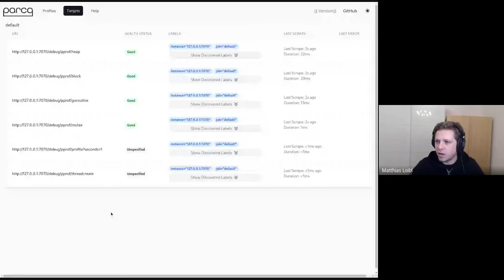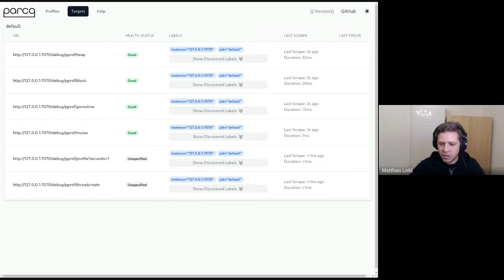Parca Office Hours (2022-02-08)